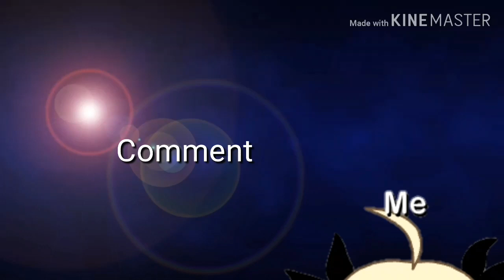Replaced / gacha life mini movie \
Im not going to be posting sorry :( not feeling like it much this  MIGHT be the last time i post for this month im working day hour to make a video but i could use time sorry again maybe next month or next week i'll post